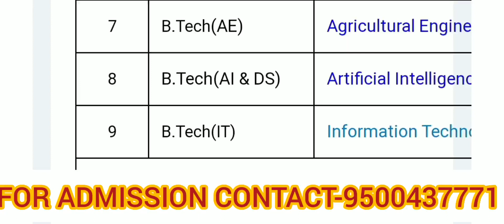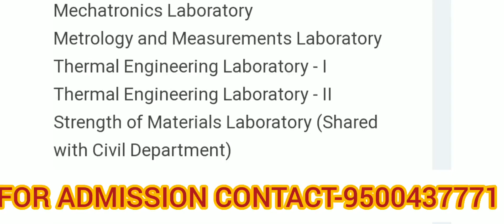Kongunadu College of Engineering and Technology Tholurpatti|Review|Facilities| Courses Offered